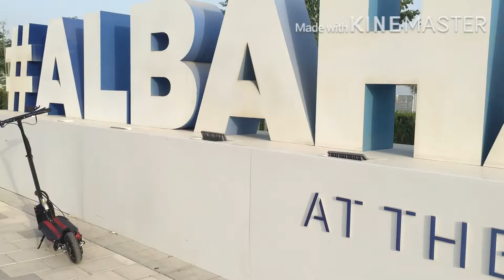E10 Scooter at Corniche Abu Dhabi, UAE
Riding with my Scooter E10 at Corniche Abu Dhabi, UAE